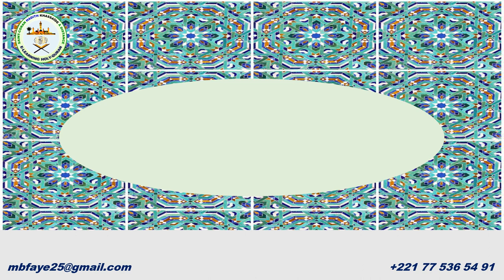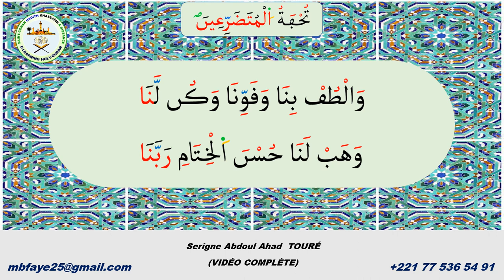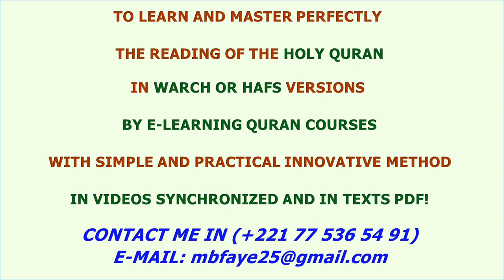TOUHFATOUL MOUTADARRIHIINA (Serigne Abdoul Ahad TOURE): VIDÉO COMPLÈTE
Le KHASSIDA TOUHFATOUL MOUTADARRIHIINA de   Cheikh Ahmadou Bamba Mbacké, Khadimur Rassoul "rlh" Psalmodié, EN INTEGRALITE, par Serigne Abdoul Ahad TOURE .

ET DÎTES-NOUS DANS LES COMMENTAIRES  LE KHASSIDA
QUE VOUS SOUHAITERIEZ QU’ON PUBLIE, IN CHA ALLAH, PROCHAINEMENT..!

COURS DE CORAN A DISTANCE
COURS POUR APPRENDRE LE CORAN A DISTANCE
E-LEARNING HOLY QURAN COURSES

AND TELL TO US, IN COMMENTS, THE KHASSIDA YOU WOULD WISH THAT WE PUBLISH, IN CHA ALLAH, SOON ..!